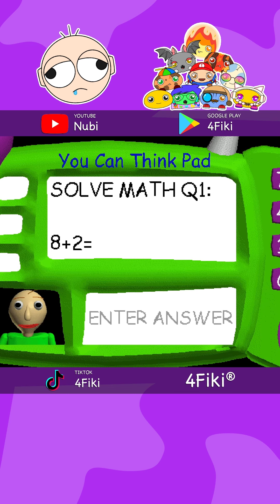😆 Momentos Divertidos de SKIBIDI TOILET HELPS BALDI Nubi4Fiki® Bebé Miedoso Bebekis 4Fiki® 1